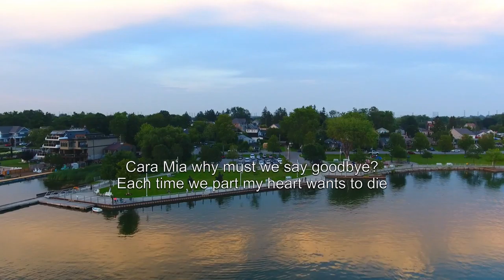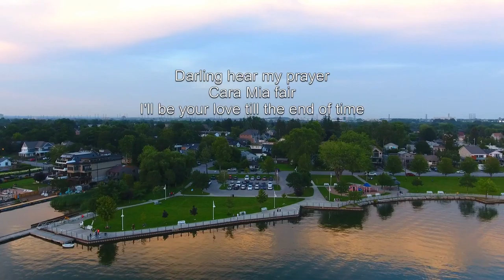dji Phantom 4 Frenchman's Bay 2017 August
Location: Frenchman’s Bay, Pickering, Canada. Background Music: Jay & The Americans – Cara Mia with lyrics.